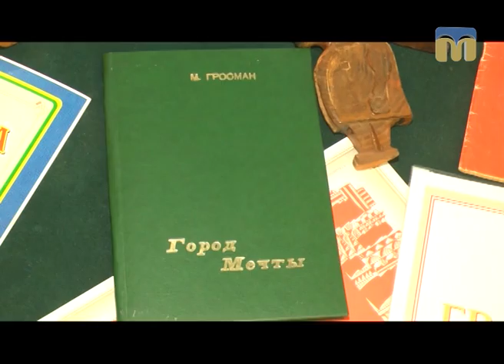Телевізійні новини Миколаївщини – 23.01.2017